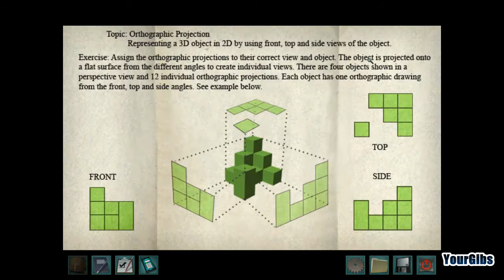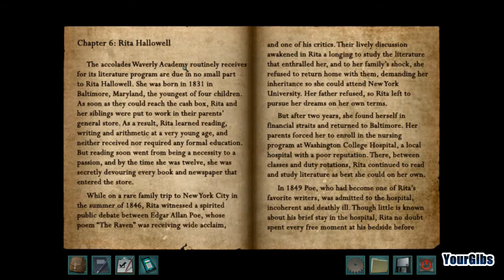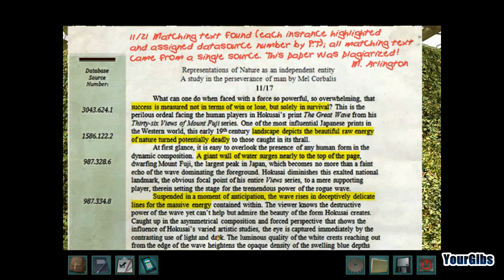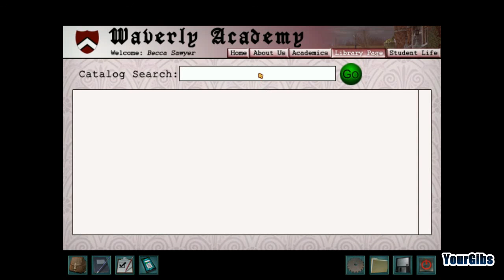Nancy Drew 21: Warnings at Waverly Academy [07] w/YourGibs - ORTHOGRAPHIC DRAFTING HOMEWORK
Nancy Drew: Warnings at Waverly Academy let's play walkthrough gameplay
GIVE A LIKE FOR NANCY DREW SOLVING MYSTERIES AT HIGH SCHOOL?

Part 7, ORTHOGRAPHIC DRAFTING HOMEWORK

Let's Play ♦ Nancy Drew 21: Warnings at Waverly Academy (Junior Detective) walkthrough with YourGibs commentary gameplay

STORY:
Nancy Drew must go undercover at a prestigious girls' boarding school to discover the culprit behind threatening notes and dangerous accidents! The school's valedictorians are under siege, and only Nancy can figure out who it is! Is there a secret someone wants to protect or are the malicious pranks intended to scare away the competition—permanently? Solve the mystery before the threats turn deadly and you're expelled from the case in Nancy Drew: Warnings at Waverly Academy!